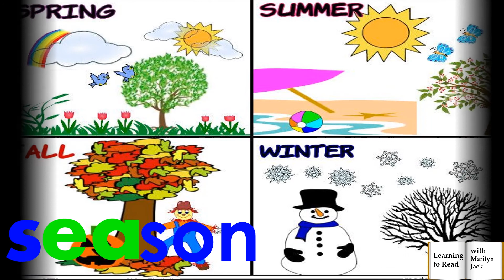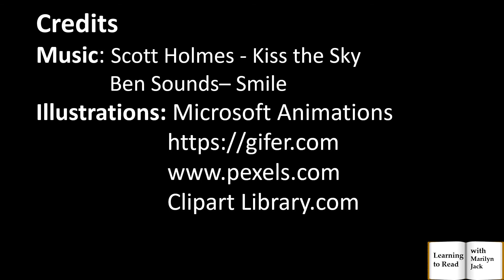Vowel Digraph: 'ea' (five-eight letter words)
This video teaches children to pronounce four-letter words with the digraph 'ea'.